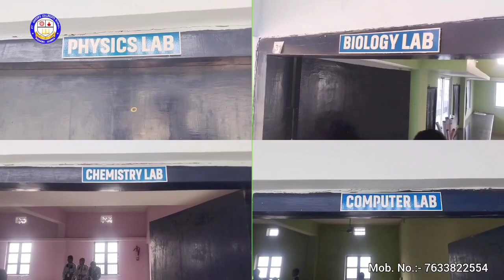Dumka:व्हाट्सएप यूनिवर्सिटी के ज्ञान ने मोदी सरकार की पोल खोल दी:दो चाचा भिड़े दुमका कोर्ट में